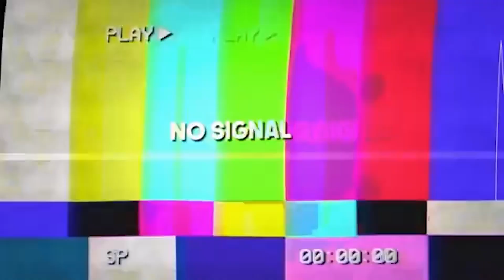I made a player *RAGE QUIT* in the middle of a Fortnite Game! (SOLID GOLD)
Random Tags :)

rage quit fortnite emote,
rage quit fortnite dance,
rage quit fortnite horror story,
rage quit fortnite ninja,
rage quit fortnite clean,
rage quit fortnite emote 1 hour,
rage quit fortnite song,
rage quit fortnite mongraal,
rage quit in fortnite,
rage quitting fortnite,
fortnite but we rage quit,
best rage quit fortnite,
rage quit fortnite bg,
rage quit ballo fortnite,
rage quit fortnite creepypasta,
fortnite rage quit comp,
fortnite chapter 2 rage quit,
fortnite rage quit controller,
fortnite creepypasta rage quit 4,
dr disrespect rage quit fortnite,
deadpool rage quit fortnite,
rage quit deathrun fortnite,
fortnite rage quit deutsch,
fortnite rage quit emote remix,
fortnite rage quit emote reaction,
i talk fortnite rage quit emote,
funny rage quit fortnite,
fastest fortnite rage quit,
rage quits on fortnite,
fortnite rage quits,
fortnite rage quit,
rage quit fortnite gif,
rage quit emote fortnite 1 hour,
rage quit emote fortnite 1 hour travis scott,
slogoman jelly rage quit fortnite,
jelly rage quit fortnite,
fortnite rage quit real life,
last to rage quit fortnite,
fortnite rage quit moments,
fortnite rage quit meme,
rage quit fortnite monte,
fortnite rage quit nederlands,
rage quit on fortnite,
fortnite players rage quit,
fortnite playground rage quit,
qucee fortnite rage quit,
fortnite rage quit reaction,
reacting to rage quit fortnite,
royalistiq rage quit fortnite,
rage quit fortnite story,
tfue rage quit fortnite season 3,
streamers rage quit fortnite,
salty rage quit fortnite,
fortnite rage quit stormy,
tfue rage quit fortnite,
fortnite tanz rage quit,
ultimate rage quit fortnite,
rage quits in fortnite,
rage quit gamer,
fortnite 1v1 rage quit,
fortnite rage quit 2020
solo duos,
solo duos fortnite,
solo duo base rust,
solo duos warzone,
solo duo trio rust base,
solo duo base,
solo duo arena,
solo duo trio base design,
solo duo fortnite,
solo duo base design rust,
solo duo warzone,
solo duo apex legends,
solo duo apex,
solo vs duo tips and tricks free fire,
solo vs duo tips and tricks pubg mobile,
solo vs duo ajju bhai,
solo duo squad all conqueror,
solo vs duo situation ajju bhai,
solo duo bunker rust,
solo duo base design,
solo duo base rust 2020,
solo duo bunker,
solo duo base design rust 2020,
solo duo cash cup,
solo duo clutch,
solo duo controller,
solo duo creative destruction,
solo duo chapter 2,
fortnite solo duo chapter 2,
mongraal solo duo clutch,
best solo duo champs,
solo duo dynamic,
dynamic duo solo lyrics,
rust solo duo base design,
solo dynamic duo jhope,
daequan solo duo,
dynamic duo solo karaoke,
creative destruction solo duo,
d gamer solo vs duo,
evil wurst solo duo,
dynamic duo solo eng sub,
duo or solo edit course,
evil wurst solo duo trio base,
solo vs duo en free fire,
solo vs duo en arena,
diferença solo duo e flex,
duo alegria solo en dios,
diferença flex e solo/duo,
solo duo fortnite mobile,
solo duo fashion show,
solo duo fortnite ps4,
solo duo flight simulator,
solo duo fortnite chapter 2,
solo duo fncs,
solo duo free fire,
solo duo guitar,
solo vs duo gameplay,
solo vs duo total gaming,
solo vs duo rush gameplay,
good solo duo base rust,
solo vs duo gameplay pubg,
highest solo duo kill game,
solo vs duo jonty gaming,
g guruji solo vs duo,
how to solo duo in fortnite,
how to solo duo,
hotel california solo duo,
solo vs duo how to play,
hobie compass duo solo,
solo dynamic duo j hope,
how to solo duo warzone,
solo duo in fortnite,
solo vs duo in pubg,
solo vs duo free fire,
solo vs duo in pubg mobile,
solo jesus duo israel,
solo vs duo after i death,
solo vs duo tips in pubg,
solo vs duo insano,
just dance solo duo,
jinx solo duo win,
solo jennie duo,
jarvis solo duo,
solo jesus duo libano,
solo duo kill record,
solo duo kill record warzone,
fortnite solo duo kill record,
solo vs duo kaise khele,
solo vs duo kaise lagaye,
solo vs duo kaise khele pubg,
solo vs duo kaise khele pubg lite,
solo duo league of legends,
solo duo lol,
solo duo lol ranked,
flex vs solo/duo lol,
clasificatoria solo duo lol,
solo vs duo pubg lite,
best solo duo match,
solo vs duo pubg mobile,
solo vs duo pubg mobile tips,
solo vs duo pubg mobile lite,
solo vs duo pubg mobile kaise khele,
solo vs duo pubg mobile lite tips,
pubg mobile solo duo squad conqueror,
pubg mobile solo duo or squad,
duo vs solo new trick,
ninja solo duo,
nate hill solo duo,
solo noi duo,
solo vs duo no free fire,
duo no solo,
pubg lite solo duo squad nedir,
solo na duo,